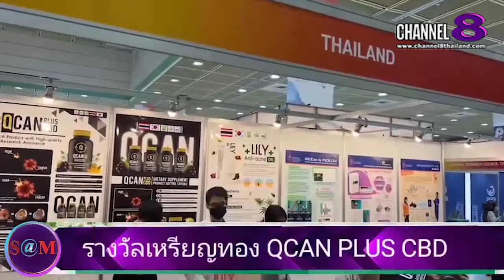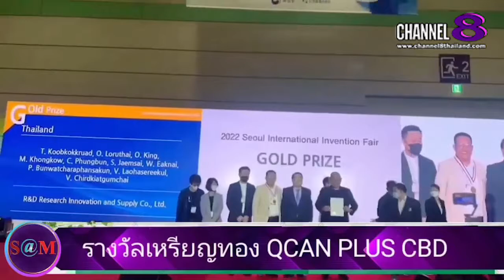TheSaMET!NEWS : คุณ​ วิศรุต​ ปัญญา​ป​ระ​ดิ​ษ​ฐ​โชค​ / ดร.สวรรยา ยา​แก้ว​ กล่าว​ถึง​งานรับรางวัล​